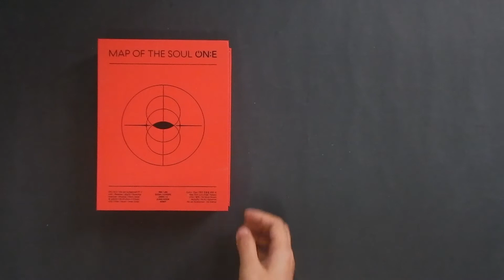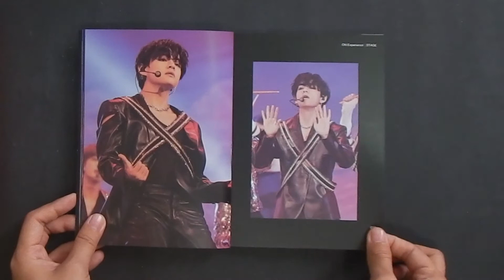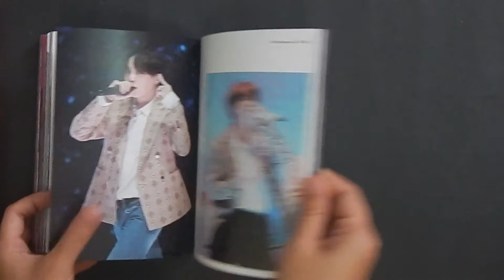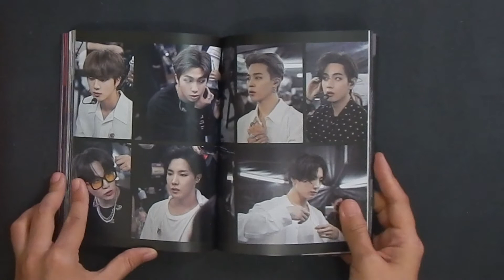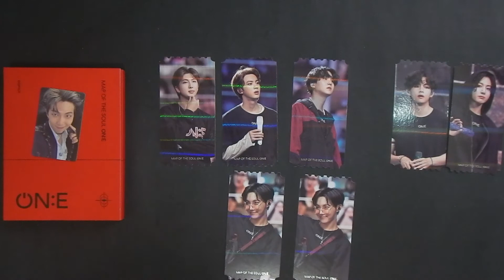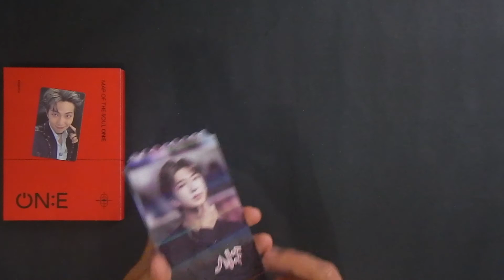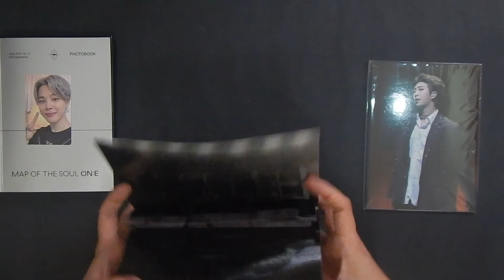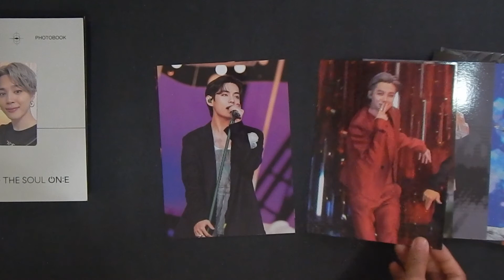[Unboxing] BTS Map of the Soul ON:E DVD & Blu-ray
COLLECTION

MUSIC
BTS 'MAP OF THE SOUL : 7' Piano Album
by DooPiano